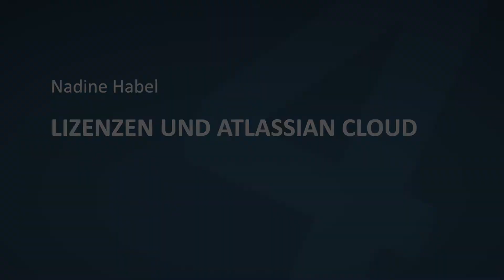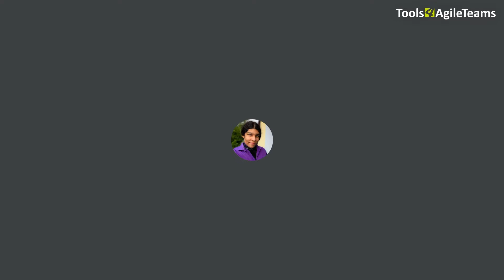Lizenzen und Atlassian Cloud (T4AT 21)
Nadine Habl ist bei uns im Customer Success-Team.  Im Interview erklärt sie, warum es für Kunden wichtig ist, sich jetzt mit ihrer Lizenzsituation auseinanderzusetzen.

Im Video erfahrt ihr auch mehr darüber, wie wir bei Seibert Media Kunden helfen, herauszufinden, wie ein für sie passendes Lizenz-Setup aussieht.